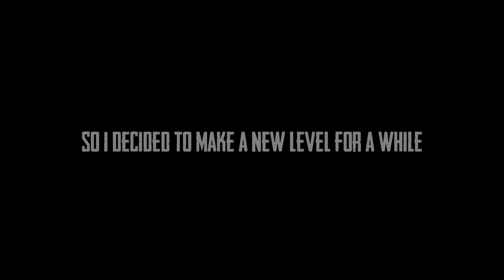Musical-TCT - Lullaby (Soundtrack Teaser)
My channel was dead for 2 months TT_TT
Well... I made a soundtrack teaser, so take a look for it :D

Lullaby
Original: The Promised Neverland - Isabella's Lullaby
Arranger: TCT

Oh wait, how was it? Comments below ;)